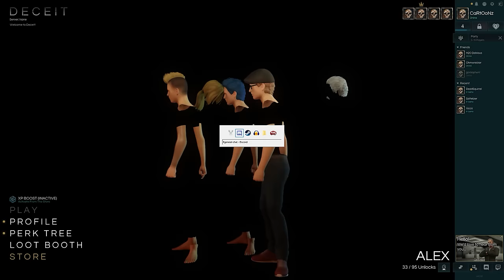Deceit | TRUST NO ONE! (w/ H2O Delirious, Ohm, Satt, & Squirrel)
Greensboro, NC
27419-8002